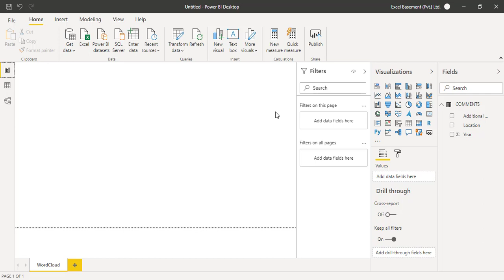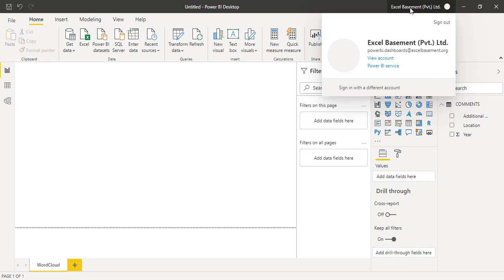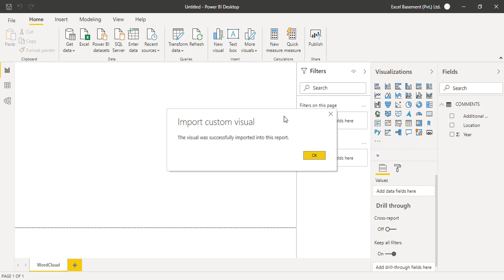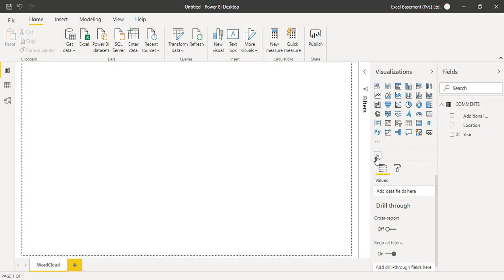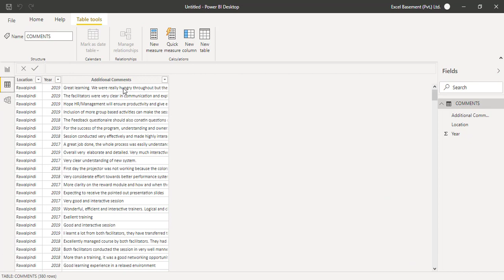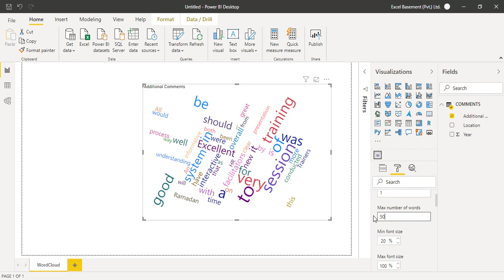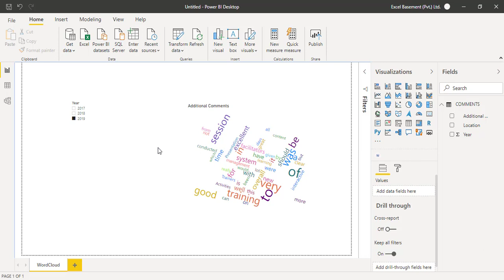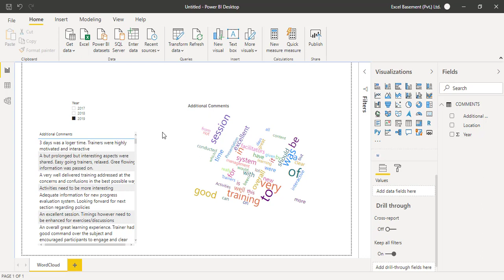Word Cloud Visual in POWER BI